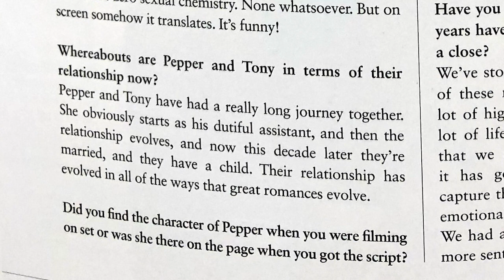MAJOR Time Jump And More For Avengers 4 Confirmed By Gywneth Paltrow / Captain Marvel Casting News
Why Quantum Realm The Negative Zone AND Microverse Will Annihilus be Phase 4 Villain MAJOR Time Jump And More For Avengers 4 Confirmed By Gywneth Paltrow / Captain Marvel Casting News